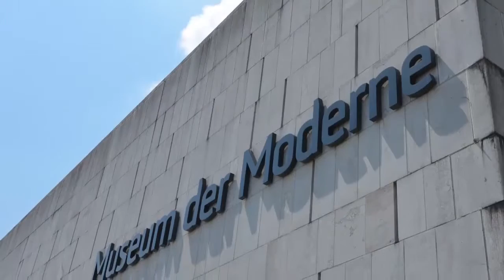salzburg getreidegasse tour 03 it